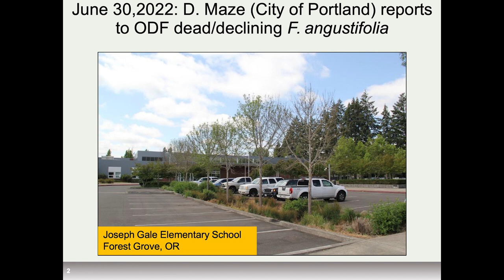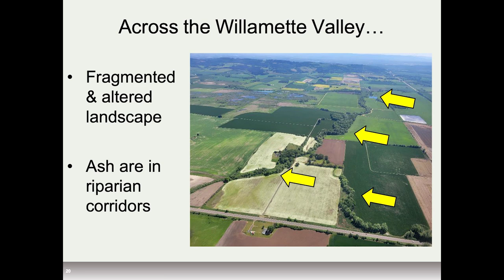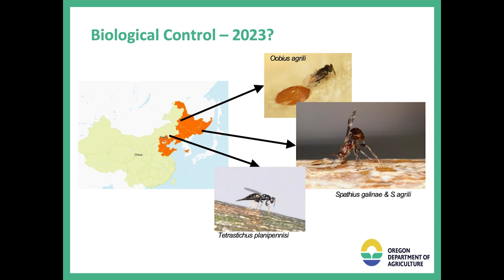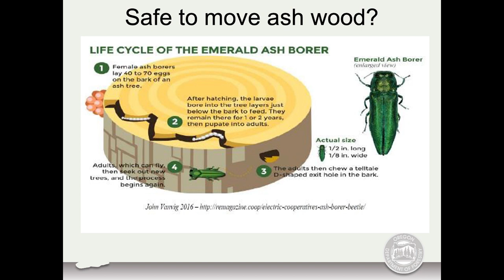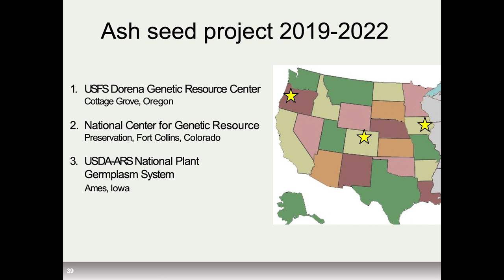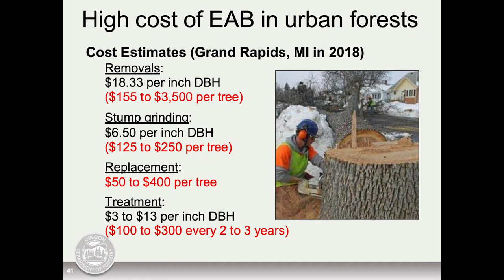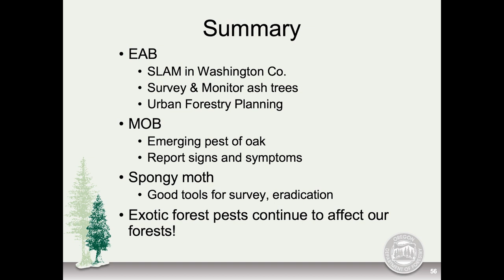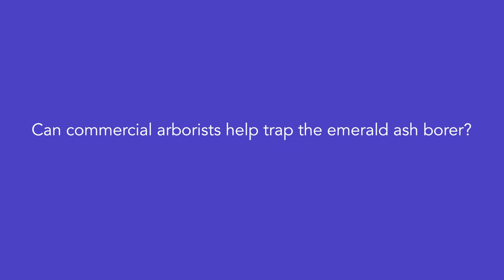3 EAB and Other Looming Pests of Oregon's Forests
Chapters

00:00 - Emerald Ash Borer (EAB) discovery in Oregon
05:58 - Options for managing EAB in Oregon
08:48 - EAB quarantine area in Oregon
12:38 - EAB trapping
13:25 - Oregon forest pest detector training
14:34 - Ash seed collection
16:21 - Urban forestry
18:58 - Spongy moth success
21:58 - History of invasive forest pests in Oregon
25:56 - Questions and answers